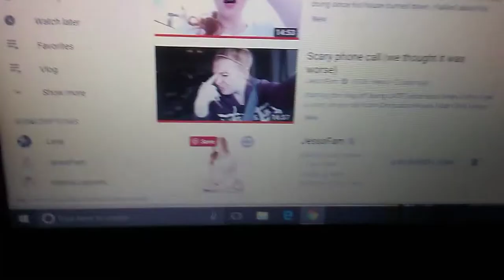How I spend my nights now with a neck brace 😭😭❤❤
After my accident I'm not allowed to do many things till further notice by doctor. So its a great chance to catch up and finish crocheting my blankets !! ❤❤❤